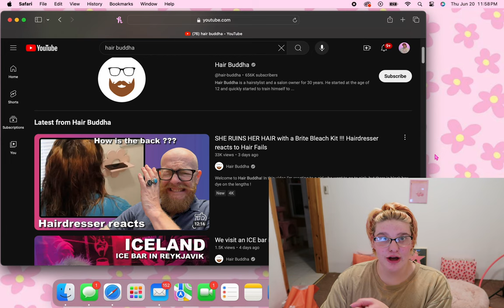Reacting to hair Buddah reacting to me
today I decided to do something little different and I filmed my first time reaction too @hair-buddha reacting to me . it turned out really funny and I had a great time filming this